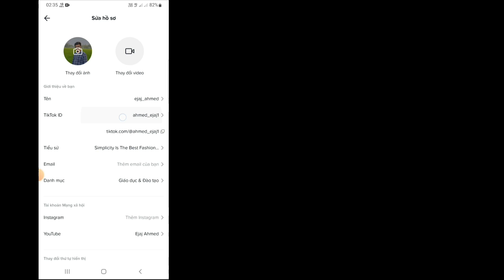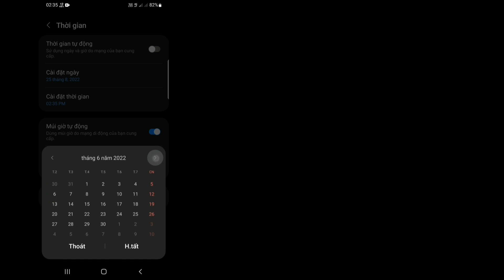Cách thay đổi tên người dùng Tiktok mà không cần đợi 30 ngày [Thủ thuật 2022] Change Tiktok Username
Cách thay đổi tên người dùng Tiktok mà không cần đợi 30 ngày [Thủ thuật 2022] Thay đổi tên người dùng Tiktok

 Trong Video Này Tôi Sẽ Hướng Dẫn Các Bạn Cách Đổi Tên Người Dùng Tiktok Không Cần Chờ 30 Ngày [Thủ Thuật 2022].  Nếu Bạn Muốn Thay Đổi Tên Người Dùng Trên TikTok Thì Video Dành Cho Bạn.  Tôi Sẽ Chỉ Cho Bạn Những Thủ Thuật Dễ Dàng & Thông Minh.  Vì vậy, hãy tiếp tục xem toàn bộ video mà không bị bỏ qua ...

Để thay đổi tên người dùng của Tiktok là .

 • Khởi chạy ứng dụng TikTok của bạn.

 • Nhấn vào biểu tượng có nhãn là “Tôi” ở góc dưới cùng bên phải của màn hình.

 • Nhấp vào “Chỉnh sửa hồ sơ”.

• Nhấn vào “Tên người dùng” và sau đó tiếp tục nhập tên người dùng mới của bạn. chạm vào “Lưu” và đó là tất cả những gì cần làm .
 # thay đổi # tiktok # tên người dùng